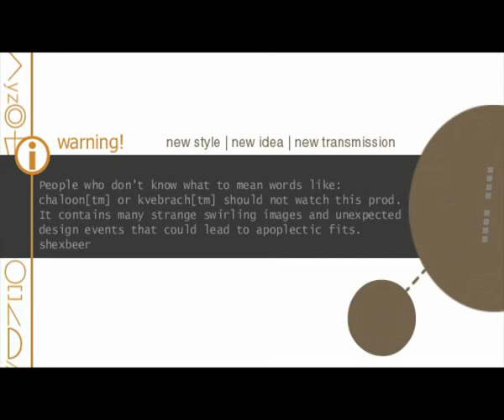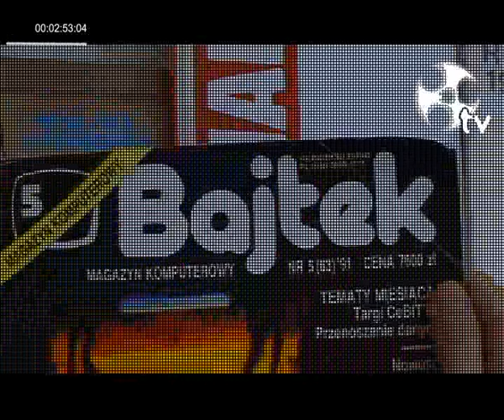Bajtek by LAMERS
1st in the Abstract 2004 VHS competition